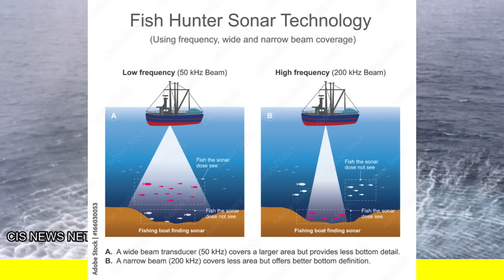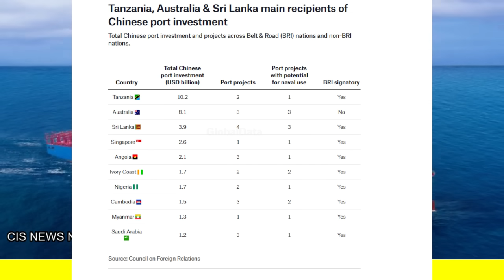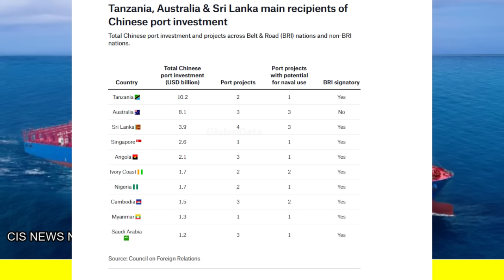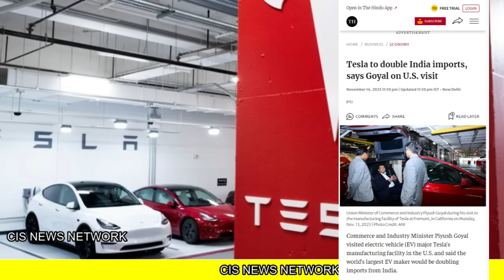ऑस्ट्रेलिया के जहाज पे हमला | भारत मस्क का बड़ा समझौता